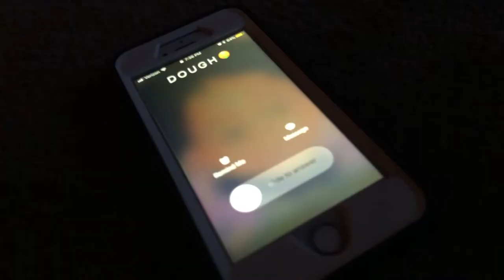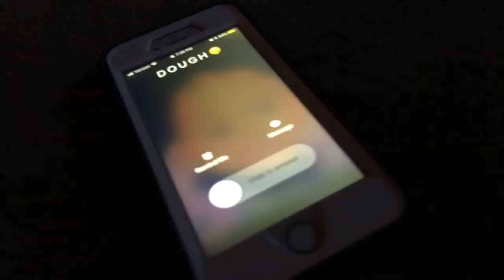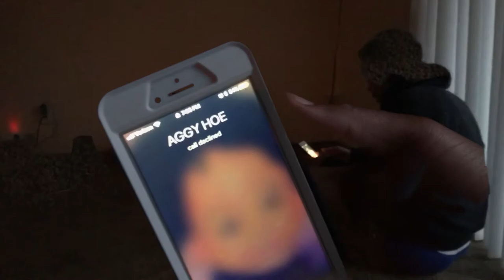CoastaEddie - DOUGH (Official Music Video)